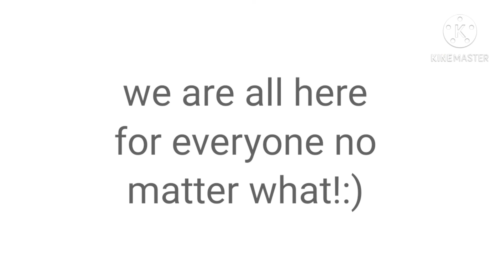dream dream dream dream dream dream(but it happy):)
ft funtime cult
agian-_- who ever guess the fun fact right will be pin by the way